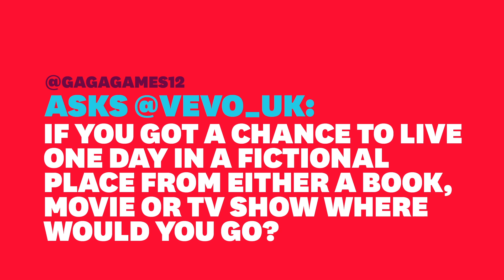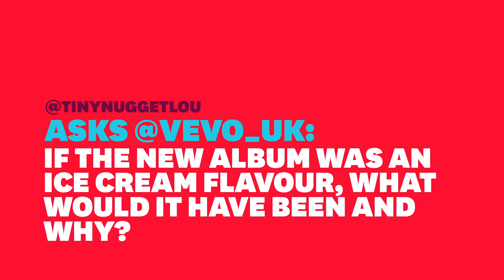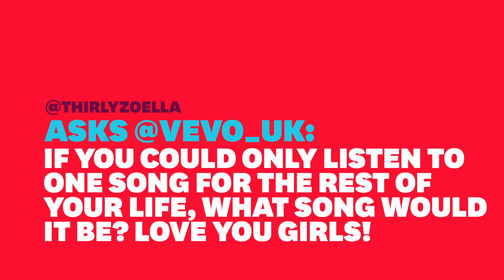Little Mix - @Vevo_UK Twitter Takeover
Little Mix took over the @Vevo_UK Twitter account and answered the best questions sent in by fans around the globe!